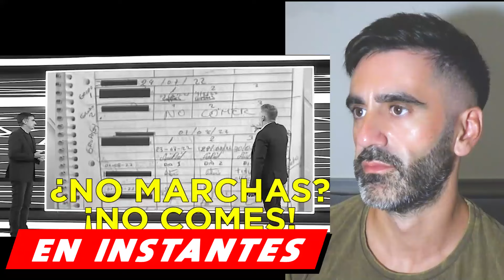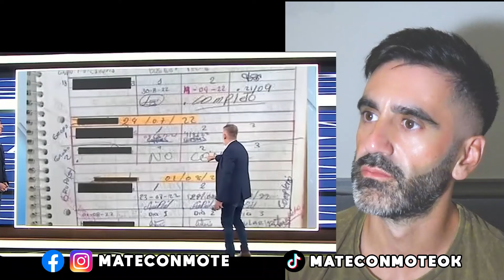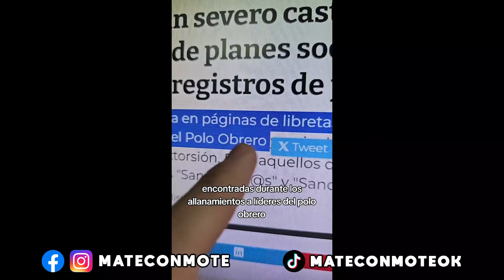CUADERNOS DEL HAMBRE: ESCRIBÍAN “NO COMES” Y NOMBRE, POR NO IR A MARCHAR CON LÍDERES PIQUETEROS